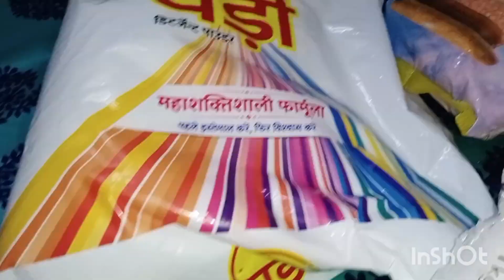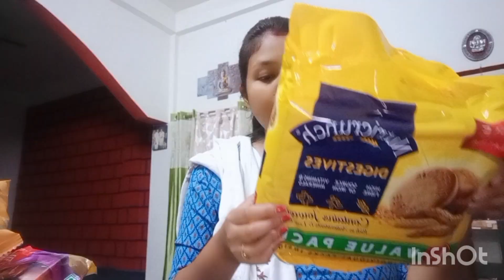ইমান কম দামত মাহেকীয়া বজাৰ কৰিব পাৰি চাওক‌‌ waoooo/flipkart Groceryত‌ বজাৰ কৰিছেনে?flipkartgrocery